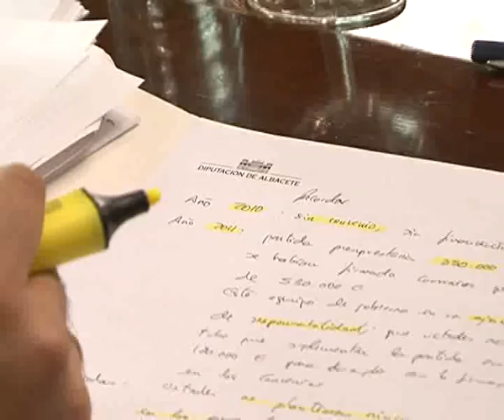Nuevos despidos en la Diputacion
La diputación provincial de Albacete ha presentado otro despido colectivo. En este caso se trata de nueve de los 18 trabajadores que conforman el consorcio de consumo en el organismo provincial.
Datos que se conocían a través del grupo socialista en la Diputación de Albacete, grupo que insiste en que  el servicio de consumo se presta a los municipios más pequeños y que con  la reducción en la mitad de su plantilla perderá calidad y eficiencia.